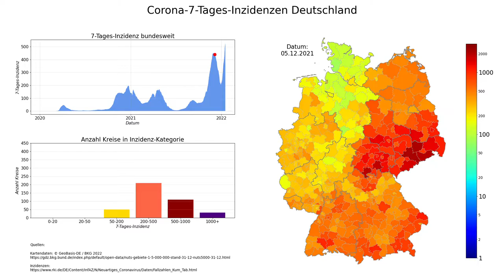Corona 7-Tages-Inzidenzen Deutschland (Stand 17.01.2022), Karte im zeitlichen Verlauf (neues Layout)